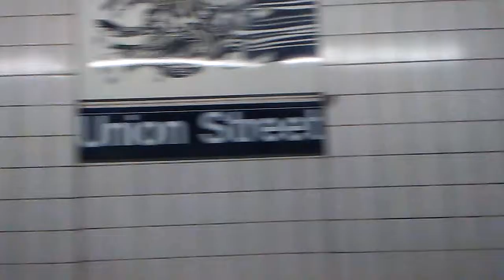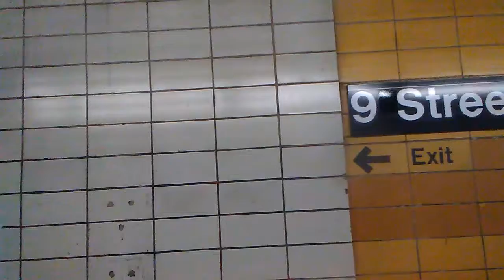R160 R train Atlantic/Barclays-25th Street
Wow boy am I lucky